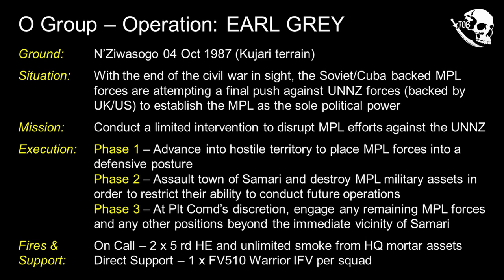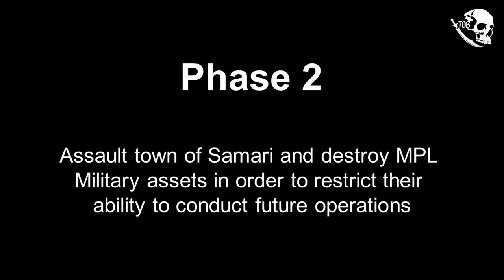Arma 3 | TOB | Op Earl Grey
In Oct 1987 as the N'Ziwasogo civil war is coming to end, the UK backed UNNZ finds itself under pressure from the Soviet/Cuban backed MPL. The UK decides that a limited intervention to assist the UNNZ, will help prevent the MPL establishing itself as the sole political power...

The Old Breed – WW2 to Cold War Arma 3 milsim
**What we can offer:**
Combat focused, teamwork oriented gameplay.
World War 2 and Cold War Era themed unit.
Variety of factions, force compositions, terrains and mission types for every session.
Easy to learn combat tactics with basic team structures.
No attendance requirements, no multi-clanning restrictions.
Detailed briefing for every OP and slotting sheets to choose combat roles.
Simple, merit based leadership roster.
You'll get the chance to roll into combat as an Infantryman, Armored Vehicle Crewman, Weapons team member or even Operation Command!
**Gameplay Schedule:**
Main Operations: Fridays at 6pm GMT
Combat Practice Sessions: Saturdays/ Sundays, 5pm/6pm GMT (Basis Trainer Availability)
**Minimum Requirements:**
18+ only
Must have basic English reading, writing and speaking proficiency.
Must have a working headset, mic and Teamspeak.
Willing to download the modpack required to play in our missions.
Follow the gameplay rules and mindset of the unit
**If this sounds like something you will be interested to be a part of, come say hi!**